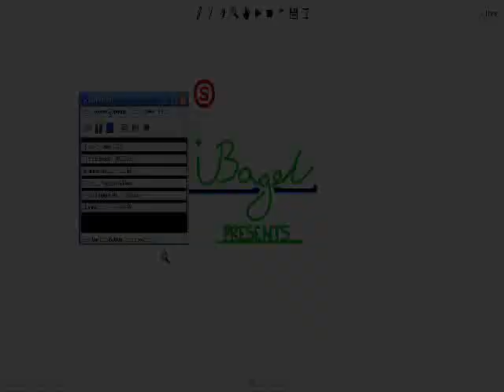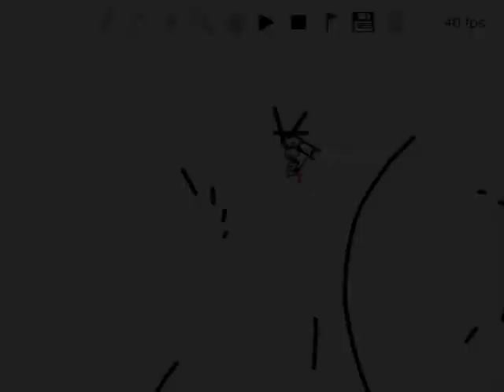Golden Ratio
Enjoi :D

(dont worry, mission 4 is still on its way!)